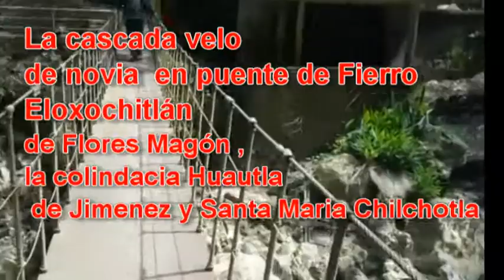MAZATECO‑ELOXOCHITLÁN‑OAXACA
Cascada velo de Novia Eloxochitlán de Flores Magón,Oaxaca.